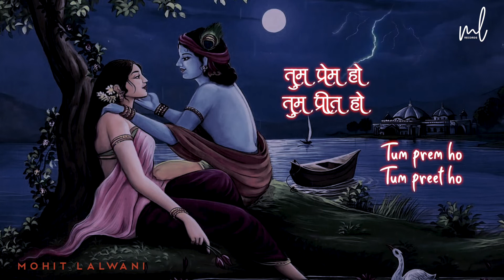Rutho Jo Tum To Manaun Main - (Slowed + Reverb) Radha Krishna Sad Song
Rutho Jo Tum To Manaun Main - (Slowed + Reverb) Radha Krishna Sad Song | 2.57am Lofi